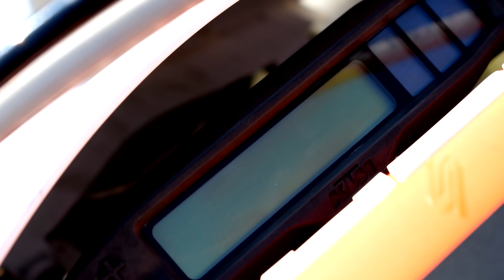Moto Vlog 124 : TEST KTM 450 EXC-F 2017 / ELLE ME FAIT DE L'OEIL ! 😍